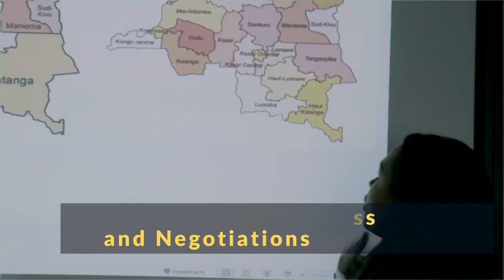International Business and Negotiations Double degree Master's programme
Choose an MA in International Business and Negotiations at Collegium Civitas! The programme has a unique and distinct profile, which provides you state-of-the-art skills and knowledge in core business disciplines, enriching you with an international focus.